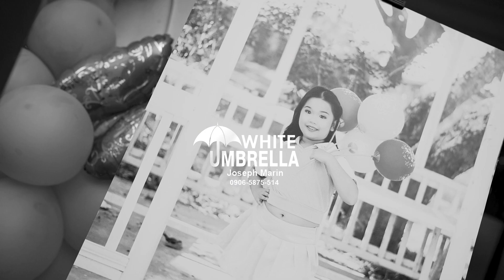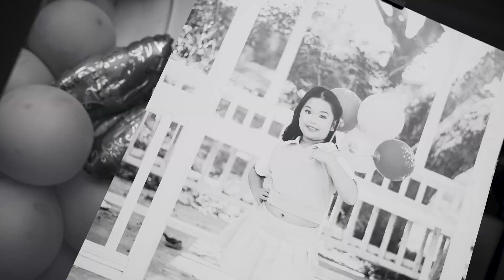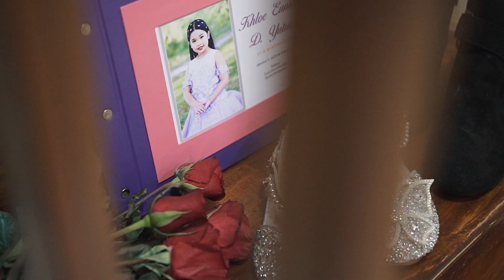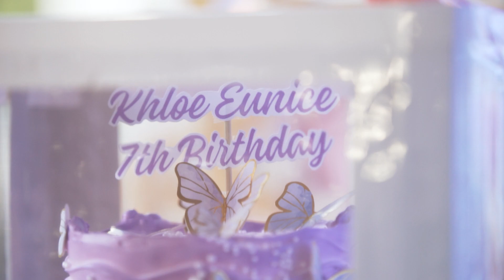Khloe 7th Birthday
Shoot for: White Umbrella Photography

Cinematography By: Brian Curitao

owner.
It is for fun and entertainment purposes only.